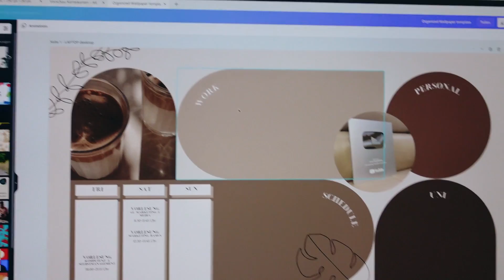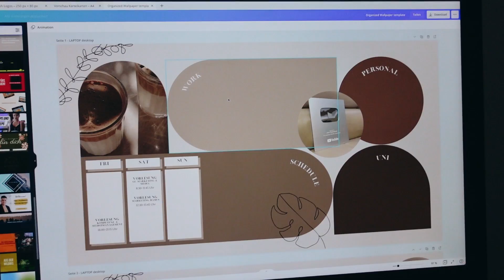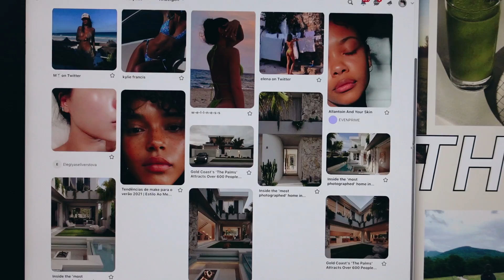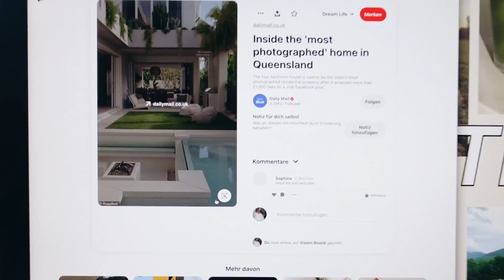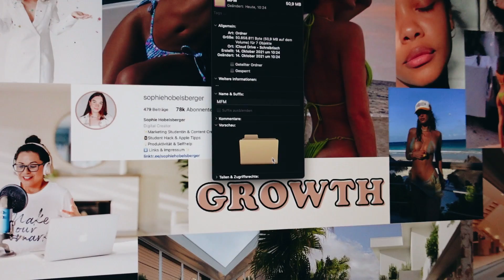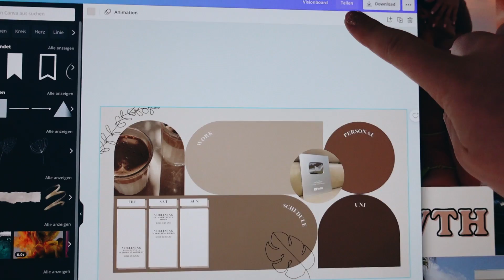PROBLEME in eine UNI Routine zu finden .., Hund ist da 🐶❤️ | Uni Wochen Vlog EP 11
Die ersten Wochen Studium sind um und ich tue mir leider schwer in eine gute Uni Routine zu finden. Irgendwie fehlt manchmal einfach die nötige Selbstdisziplin, Alles ist noch relativ neu und man will nicht direkt zu Studienbeginn "falsch" studieren 💭 Hinzu kommt der Druck auf Studygram, immer die perfekte Studentin zu sein und gleichzeitig auch real zu bleiben - man will motivieren, aber auch Druck rausnehmen und irgendwie gelingt dieser Balanceakt aktuell nicht so gut ❤️‍🩹 Ich dachte, ich spreche in diesem Uni Wochen Vlog mal ehrlich darüber, wie mein neues Studium wirklich läuft, welche Probleme ich im 1. Semester habe und warum ich manchmal keine Ahnung habe, was ich hochladen soll ❤️ Außerdem haben wir Hunde Besuch und besuchen nachts die Notaufnahme, aber mehr dazu im Video 🎬

Zeitstempel ⏰
0:00  in diesem Vlog 🎬
0:22 wie mein Studium wirklich läuft 💭
8:20 Random Sprung ins Wohnungsthema 😂
9:43 Wochenplanung ✌🏻
9:50 Hund ist da ❤️
10:58 Deeptalk nach dem Spaziergang 🙌🏻
15:28 Was für Sport macht ihr momentan?
15:50 mein Outfit von Halara ✨
16:35 Schreibtischarbeit mit Luna 🐶
18:35 Gruppenmentoring 💸
18:54 Sorry 💔
20:19 Visionboard Tipps 💙
24:06 Ordner Macbook Hack  💡
25:30 ❣️